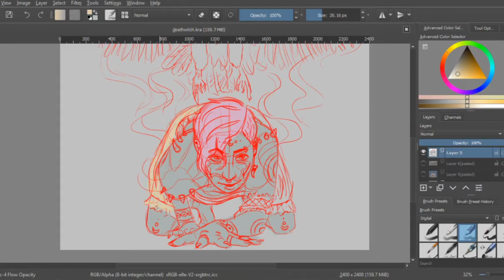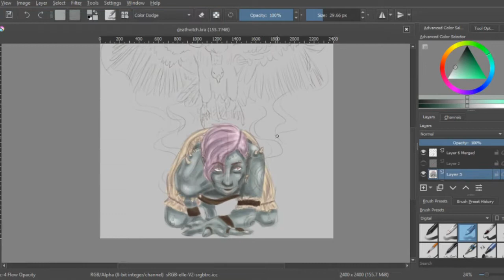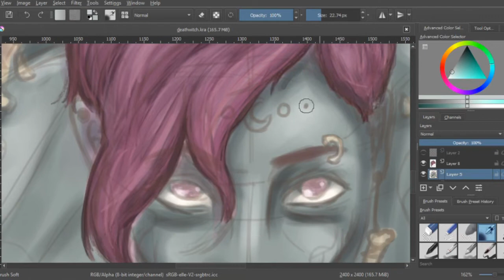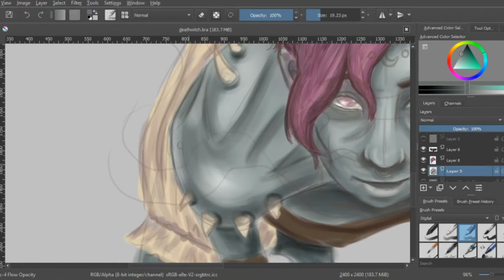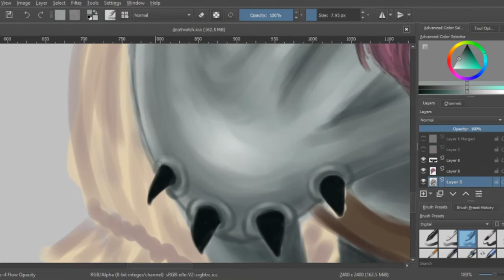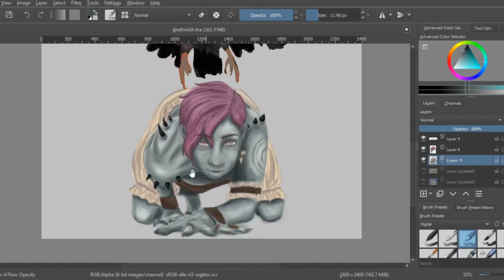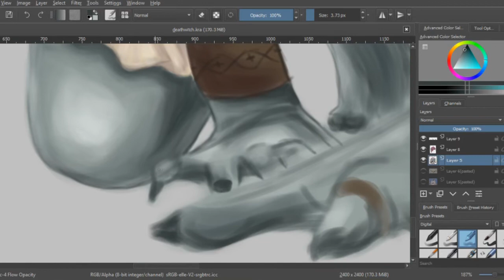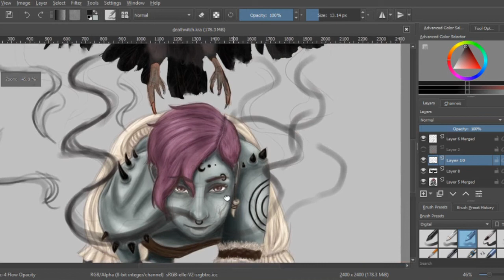DEATH WITCH // VULTURE CULTURE SPEEDPAINT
literallly the lowest effort speedpaint ever known to man.
1. vulture culture is very strange
2. modernwitchesdaily's witchy art challenge gave me the prompt
3. this was the first finished piece after a long dry spell so at least it is out in the world now.

Stock photo for original lineart:
SenshiStock on deviantart